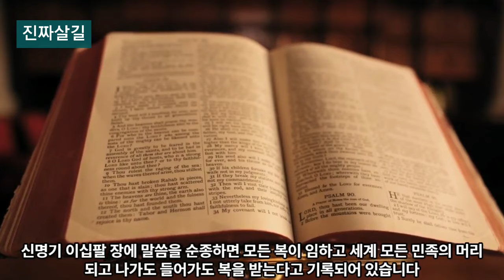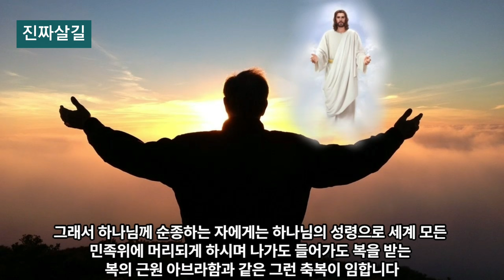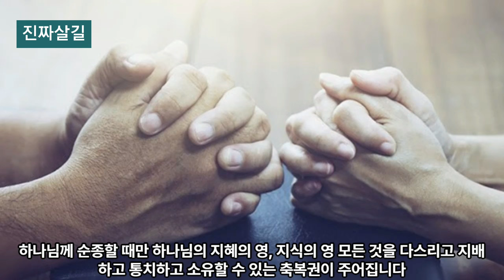교회안에서 우상숭배 하는자들(고바울 목사)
우상숭배는 절간이나 부처나 고사지내는 것이라고 말 할 수 있는데 교회안에서도 하나님의 말씀을 불순종하고 자기 꾀로 사는 사람들은 우상을 섬기는 자들이라고  고바울 목사님에게 하나님께서 말씀해  주셨습니다. 우상숭배의 죄를 회개치 아니하면 이땅에서도 갖은 저주를 받을 뿐아니라 지옥 까지라도 재앙이 내려간다는 것입니다. 우상숭배로 인하여 받은 모든 저주가 어떤것인지  잘 설명하고 있는 고바울목사님의 간증이다.